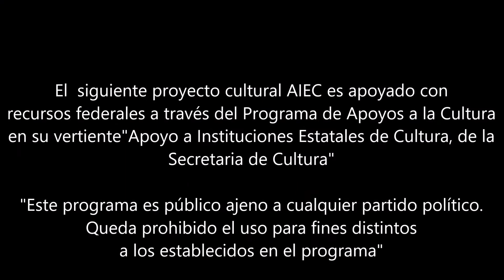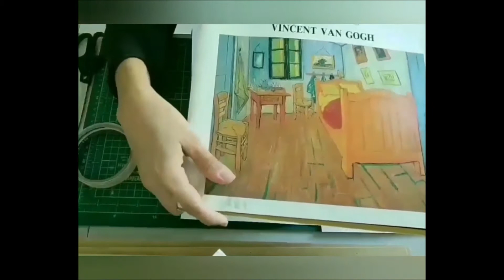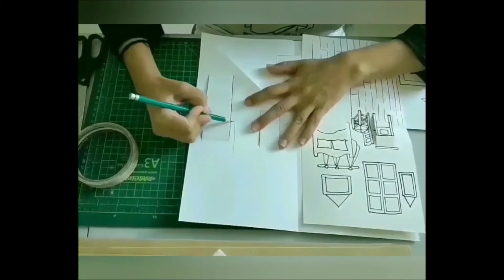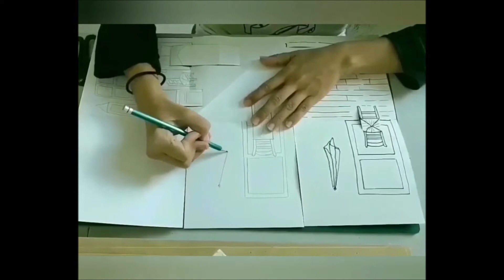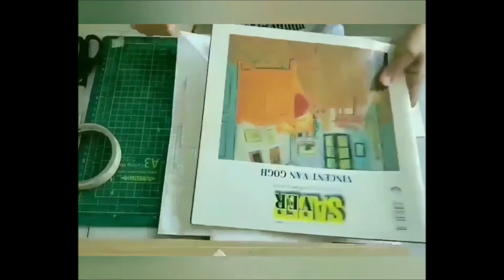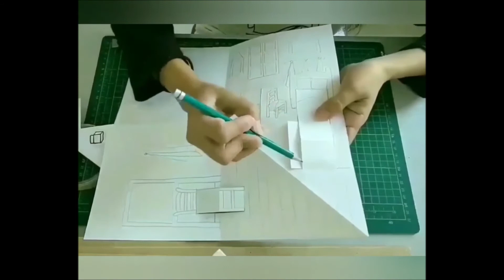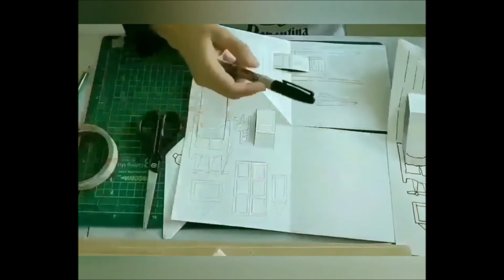Taller para realizar el dormitorio en Arlés de Vincent Van Gogh. Tarjeta Pop Up (3D)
Recrea el dormitorio en Arlés de Vincent Van Gogh con el tutorial de artes plásticas que nos comparte Teresa Hernández, desde Torreón, Coahuila.

¡Prepara tus materiales!: lápiz, acuarelas, cutter, tijeras, pegamento y marcador negro.